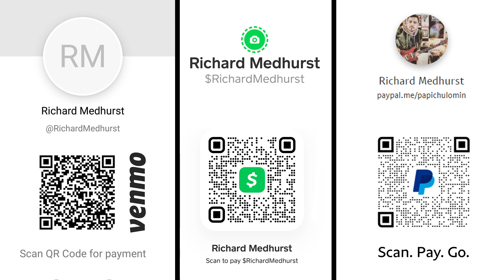Biden Gives Bloodthirsty Speech on Afghanistan